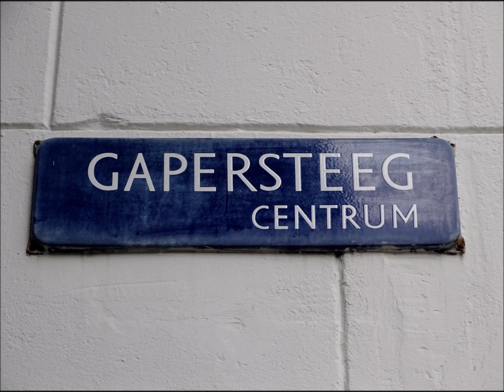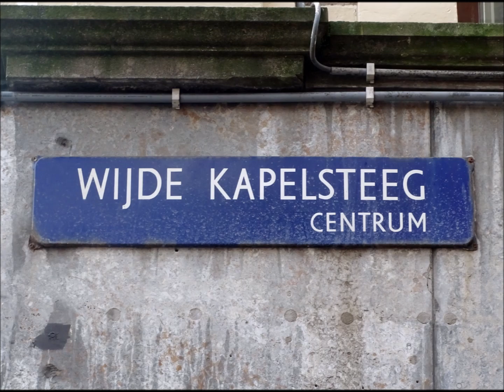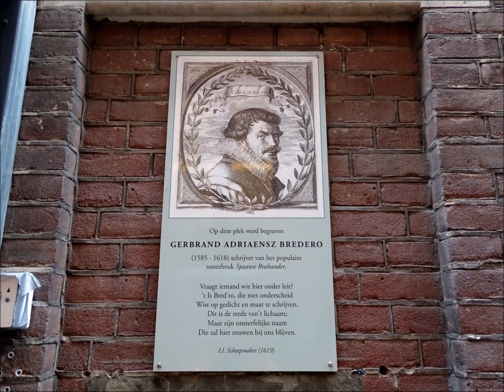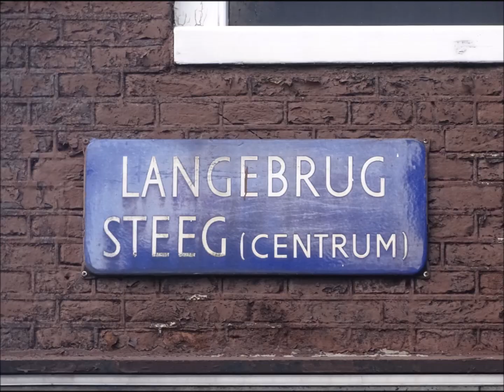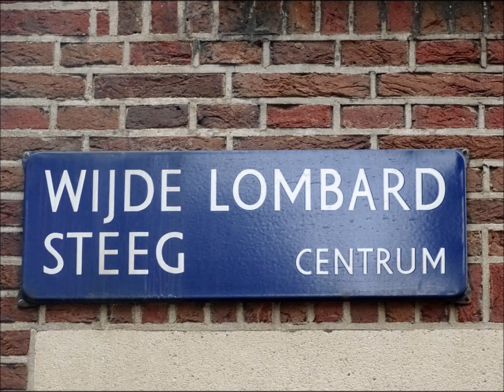De zijsteegjes van het Rokin in Amsterdam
Stegen van Amsterdam   -   Copyright foto's Peter Eijking
Rondje vanaf de Dam naar het Muntplein en via de andere kant weer terug,
met vele steegjes tussen Rokin en Kalverstraat en Rokin en Nes. Ze hebben allemaal bijzondere namen zoals Olieslagersteeg, Duifjessteeg, Gapersteeg en Enge Kapelsteeg, Spaarpotsteeg en anderen. Naast de steegjes ook het Spui, Hermietenstraat en Turfdraagsterpad
Meer over het Rokin in vroegere tijden op de site van Ons Amsterdam
Muziek: Down The Street Blues - Unicorn Heads